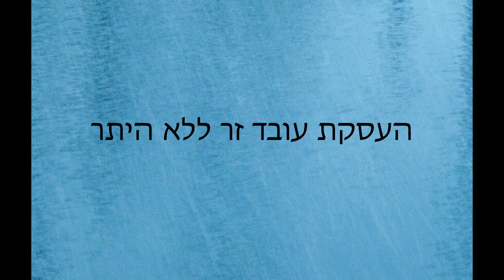העסקת עובד זר ללא היתר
העסקת עובד זר ללא היתר היא לא תופעה חדשה בישראל. תמיד היו מעסיקים אשר העסיקו עובדים זרים בלתי-חוקיים בניסיון לצמצם הוצאות. אבל בשנים האחרונות, ממשלת ישראל חיזקה את מערכת העונשין על העסקת עובד זר ללא היתר. מספר התיקים שמגיע לבית המשפט והכמות הכוללת של קנסות למעסיקים עולה לאחרונה.

עורך דין מיכאל דקר מסביר את החוק והתוצאות הצפויות של העסקת עובדים זרים ללא היתר.

במידה וברצונך להביא עובד זר לישראל בצורה חוקית, או במידה ואתה עומד לדין על העסקת עובד זר ללא היתר, צור איתנו קשר כבר היום.

או התקשרו למשרדנו בירושלים ובתל אביב:
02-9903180